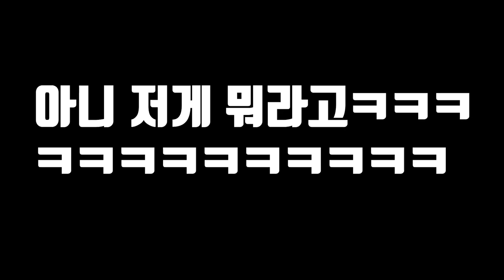너무 잡고 싶었던 알비노 뉴트리아를 잡아서 순살치킨으로 먹어보자!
오늘은 제가 너무 잡고 싶었던 알비노 뉴트리아를 잡아서 먹어봤습니다!
뉴트리아를 잡을 때 마다 항상 알비노 뉴트리아를 잡아보고 싶다고 생각했고 심지어 제보를 받고 간 적도 있는데
진짜 드디어 잡았습니다!
너무 행복합니다!!
재미있게 보세요!!
라랑해요~!!!